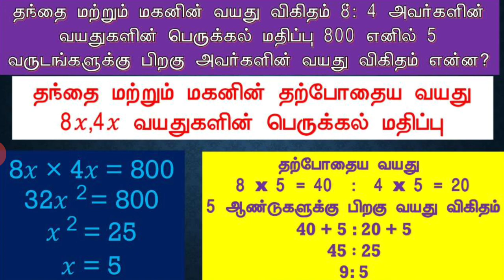TNPSC MATHS 8